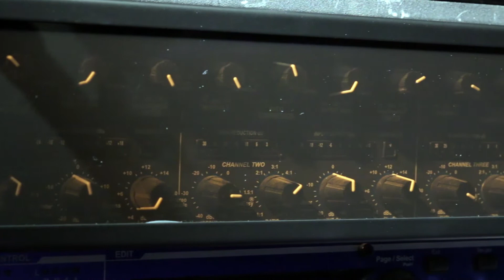Penn Elcom Anti Tamper Security Rack Panels - Penn-Elcom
Penn Elcom's Security Panels feature clear polycarbonate, plain or perforated cover panels. The anti-tamper panel features visible monitoring and security safeguard manufactured with 3mm clear polycarbonate.

The plain panel provides a more solid and uniform appearance, while perforated panel fits customers' need for extra ventilation. All models range from 1U to 4U and are able to be retrofitted (mountable after shelves fitting).

The shape of the panel allows fitment of existing rack equipment preventing unauthorized changes or access to equipment.

Product Shown in video: R2287 (Smoked Window Model)
This line also comes in a vented grill design.

WHO IS PENN ELCOM?

Penn Elcom is the world's leading manufacturer of flight case and speaker cabinet hardware, as well as a wide range of server, in wall, wall mounting and freestanding 19-inch racks and accessories. We have over 40 years' experience in designing, manufacturing and supplying product solutions for these specialist industries.

LOOKING TO ORDER?

Penn Elcom has worldwide manufacturing and distribution capabilities to support businesses of all sizes and has dedicated customer service teams around the world.